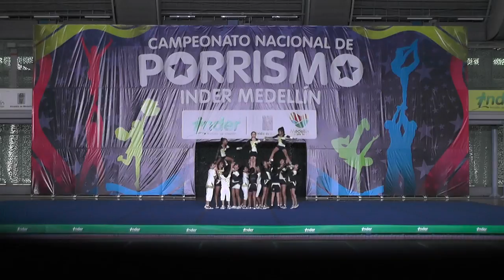10 Bello Horizonte N2 Colegial Fem- Inder Medellín 2015 Domingo